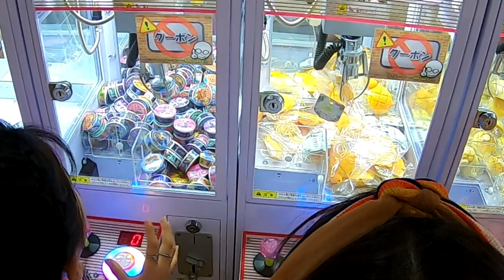【エブリディとってき屋】ゲーセン貸し切りでクレーンゲーム最強決定戦やってみたらどうなった？【feat.のえのん番組＆ほのぼの番組＆ももかチャンネル in しほりみチャンネル】